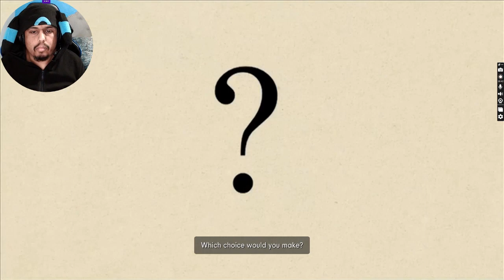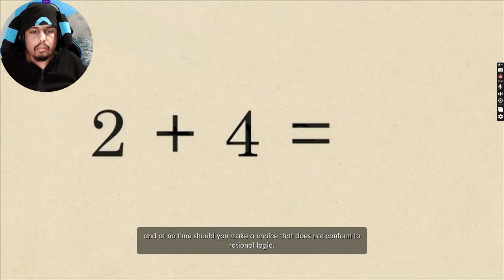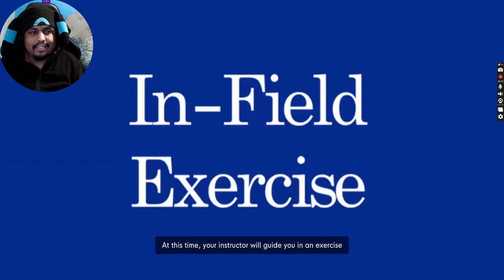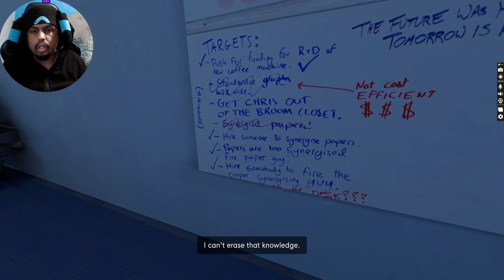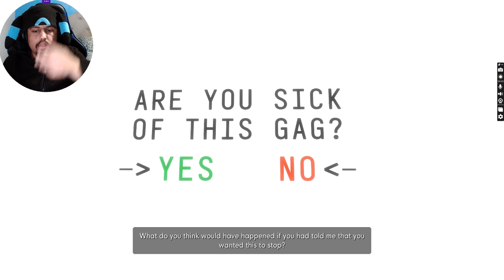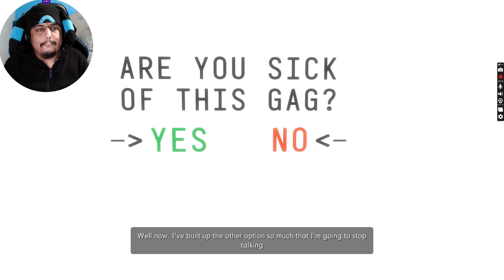Outside the Map in The Stanley Parable Ultra Deluxe [part 4]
I was able to get more endings in this game but getting the New Content ending is quite tough to get.